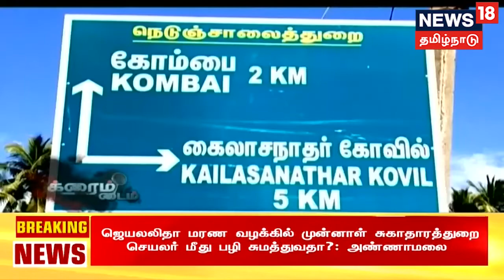Crime Time | சிறுத்தை பலியான வழக்கு.. ஓ.பி.எஸ் மகனுக்கு வனத்துறை சம்மன் | OP Ravindranath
க்ரைம் டைம் | தேனி மாவட்டத்தி வேலியில் சிக்கி சிறுத்தை பலியான விவகாரத்தில் தோட்ட உரிமையாளர் ரவீந்திரநாத் எம்.பி. நேரில ஆஜராகுமாறு வனத்துறை நோட்டீஸ் அனுப்பியுள்ளது. வனத்துறையின் அடுத்தக்கட்ட நடவடிக்கை என்ன? இது குறித்த கூடுதல் தகவல்களை தருகிறது நியூஸ்18 தமிழ்நாடு க்ரைம் டைம் | CrimeTime க்ரைம்டைம் News18TamilNadu TamilNews n18oc_tamil-nadu